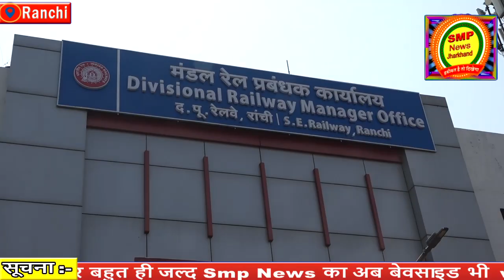रेलवे रनिंग कर्मचारियों की पत्नियों ने खोला मोर्चा रेलवे अधिकारियों के खिलाफ ?loco pilot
रेलवे रनिंग कर्मचारियों की पत्नियां अपने पति की पीड़ा को देखकर आपे से हुई बाहर ? दिखा भारी आक्रोश ? भारी संख्या में रेलवे अधिकारियों के खिलाफ नारेबाजी करते हुए उतरी सड़क पर ,और पहुंच गई रेलवे अधिकारी के दफ्तर तक ? मौके पर पहुंचे आरपीएफ के अधिकारी और जवान , लेकिन देखिए रेलवे अधिकारी ने क्या कहा ?तो वही महिलाओं ने कही बड़ी बात

अति आवश्यक सूचना :- SMP News के दर्शकों के लिए :- प्रिय दर्शकों Smp News टीम के तरफ से यह सख्त निर्देश है कि यदि आपको किसी भी न्यूज़ में व्यक्ति विशेष ,धर्म विशेष, जाति विशेष, पॉलिटिकल पार्टी विशेष, समाज विशेष, से एतराज है तो उस खबर को लेकर आप अपना सुझाव दें, प्रतिक्रिया में गाली गलौज ,अभद्र भाषा का टिप्पणी कृपया ना करें, क्योंकि

(3)तीसरा आपका चरित्र मालूम चल जाता है ,तो ऐसा ना करें ,कहते हैं अपना इज्जत अपने हाथ में है और यदि ऐसा आप करेंगे तो हमारी टीम आपके कमेंट को डिलीट कर देगी ,या आपको ब्लॉक कर देगी |

इसलिए आप सभी दर्शकों से अपील है कि आप उस खबर पर अपना सुझाव दें अभद्र भाषा का टिप्पणी ना करें, क्योंकि हम जानते हैं Smp News के सब्सक्राइबर्स बहुत ही अच्छे विचार के हैं,